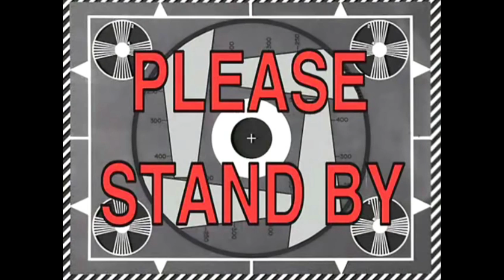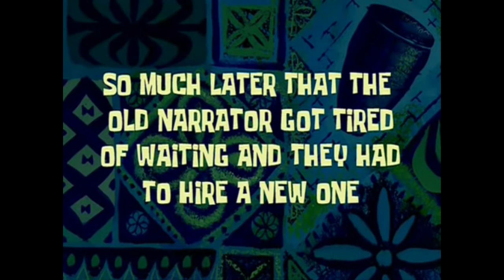Zagrajmy w Geometry Dash (PL) odc.9- OPENING SKRZYNEK!!! Trochę pechowy...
Cześć!
Dzisiaj w końcu zrobimy upragniony OPENING SKRZYNEK! 15 kluczy udało się uzbierać na streamach i nareszcie mogłem zrealizować obietnicę. Ponadto potrzebowałem 500 diamentów aby odblokować drugi sklep. Jednak czy udało mi się je zdobyć? Zobaczcie sami! :D